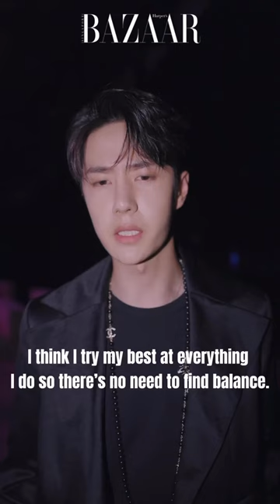Bazaar interview with Wang Yibo 🖤